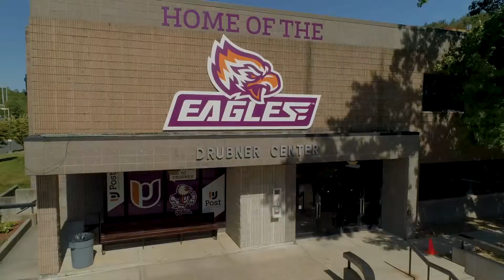Celebrating 2019 Commencement at Post University